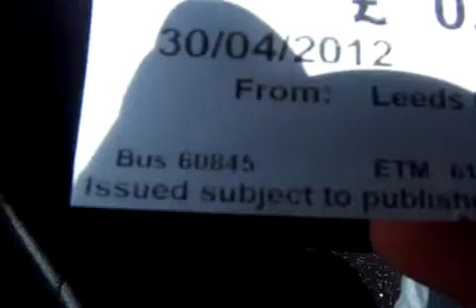Journey on Board Route 72 First Bradford Volvo B10BLE Wright Renown 60845 (W805DWX)